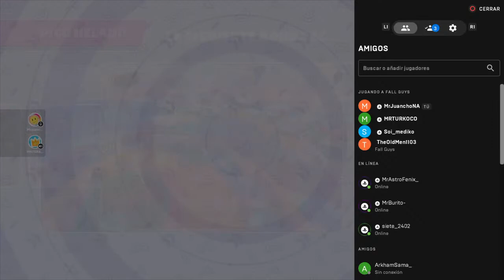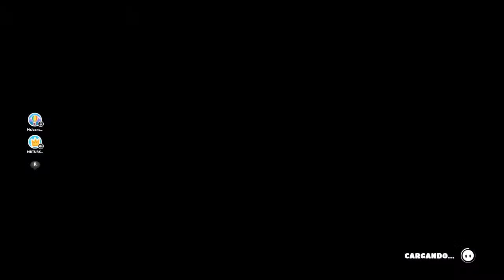I'm on the top shelf, i'm such a bombshell